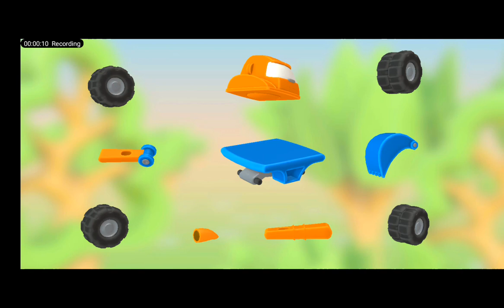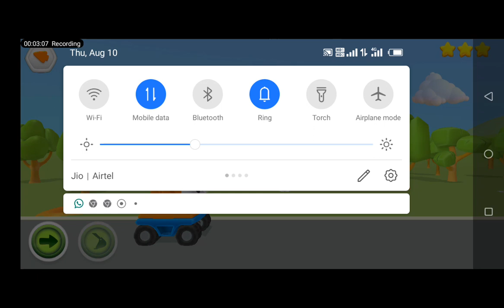(sity_building) (single player ) (stylized)